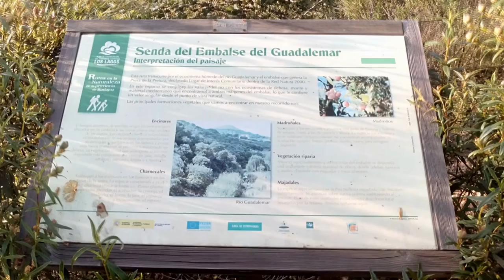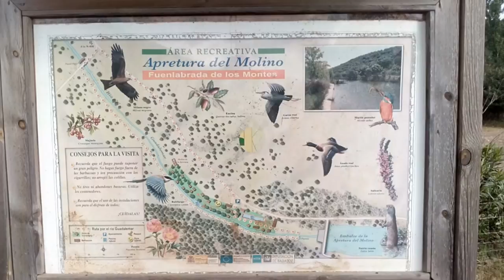Rutas y sendas en La Siberia extremeña: Embalse y paraje de la Pretura del Molino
La Pretura del Molino, es una zona natural declarada LIC (Red Natura 2000), reúne varios detalles de paisajes extremeños, como la ruta al rededor del embalse donde los márgenes del Guadalemar nos deleitan con su jardín botánico, existe una zona recreativa, piscinas naturales bañadas, unos metro arriba tiene embalsada sus aguas, para abastecer a las poblaciones de Garbayuela y Fuenlabrada de los Montes, por este lado de La Siberia se encuentra cercana la Reserva Regional y/o Nacional del Cijara, con decenas de rutas ya preparadas para recorrerlas en diferentes medios.
Hay un nuevo proyecto comunitario, Reserva de la Biosfera, pues bien, este sería uno más a sumar al conjunto. El vídeo de fotos forma parte de un post